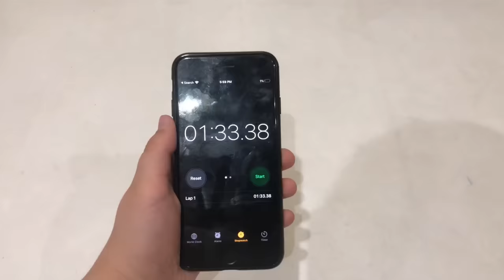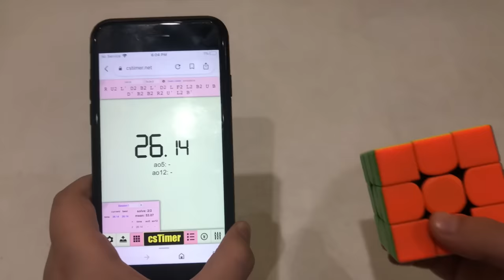1 day to 1 year of cubing